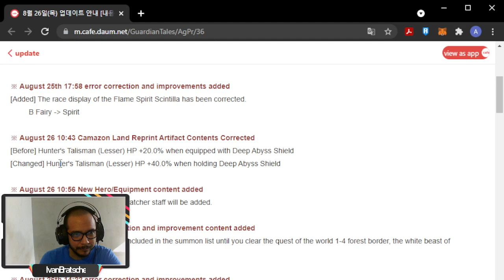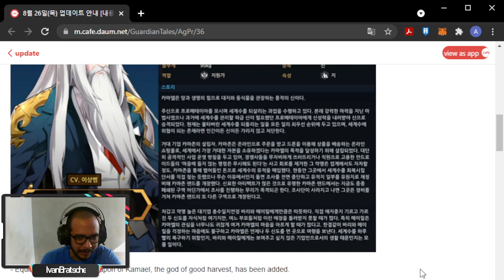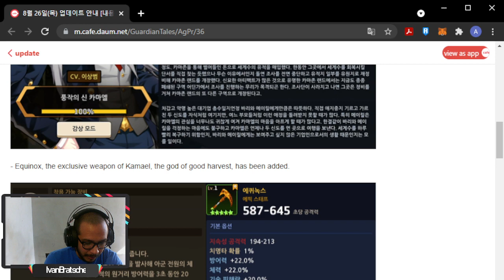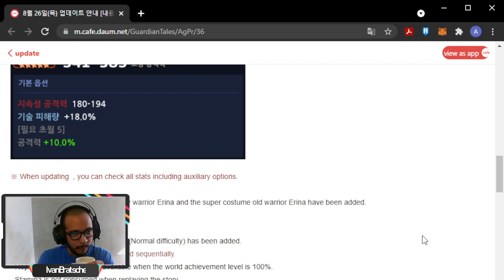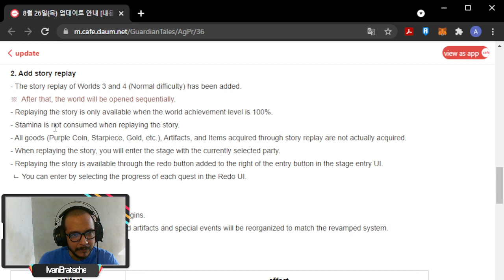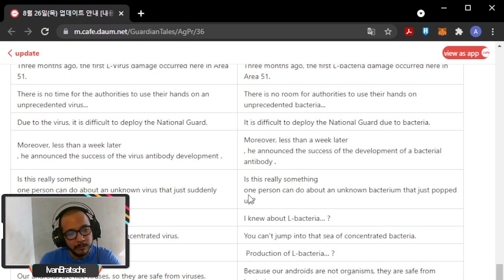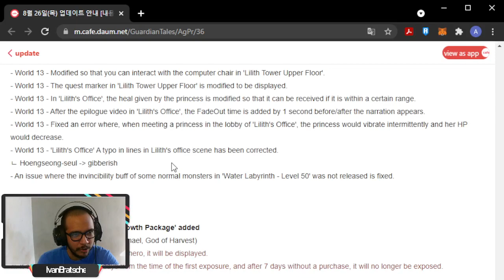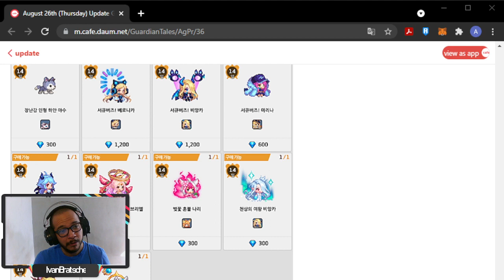Guardian Tales (Kamael rompera el meta de coliseo?)